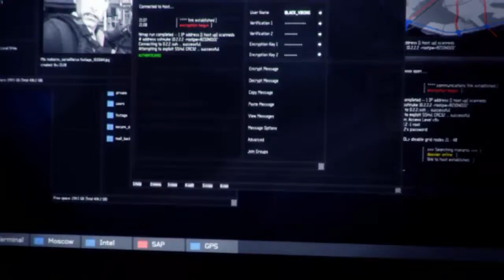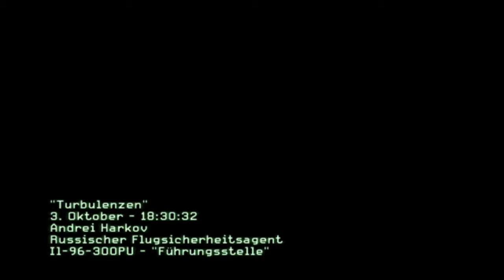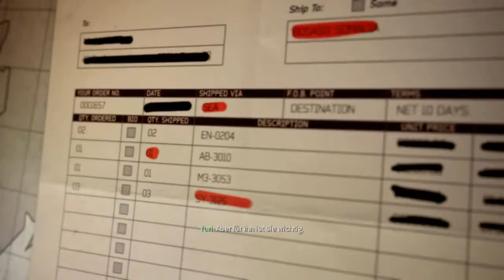Let's Play CALL OF DUTY: MODERN WARFARE 3 [HD] #05 - Die unglaubliche Flugzeugkatastrophe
Nun sind wir mittlerweile in einem Flugzeug und sollen den Präsidenten eskortieren. Also wieder eine neue Story? mal abwarten aber aufjedenfall dauert es nicht lange bis es Ärger in dem Flugzeug gibt und alles drunter und drüber läuft. Die Maschine stürzt in die Tiefe und alles ist durcheinander. Wo ist der Präsident und was ist hier eigentlich los?